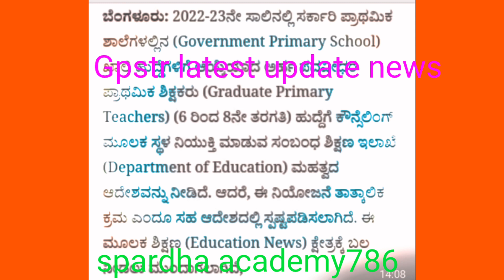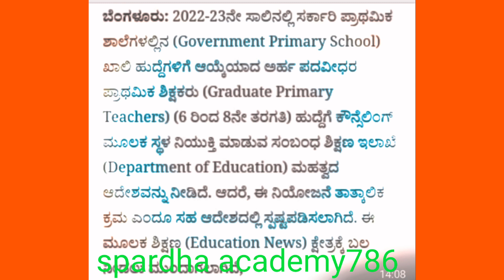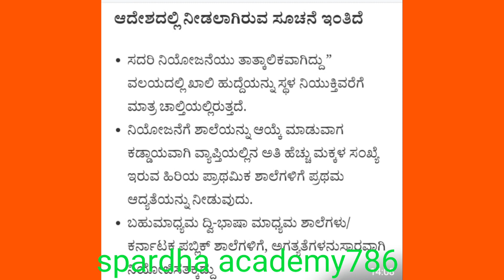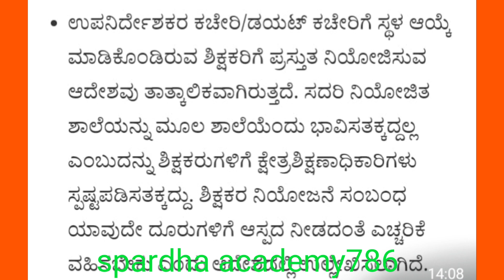GPSTR ||latest news||ನೂತನ ಶಿಕ್ಷಕರ ನಿಯೋಜನೆ||ಶಿಕ್ಷಕರ ಕೊರತೆ ನಿವಾರಣೆ@Savera77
GPSTR ||gpstr latest news||ನೂತನ ಶಿಕ್ಷಕರ ನಿಯೋಜನೆ||ಶಿಕ್ಷಕರ ಕೊರತೆ ನಿವಾರಣೆ‎@spardhaacademy

ನೂತನ ಶಿಕ್ಷಕರ ನಿಯೋಜನೆ
ಶಿಕ್ಷಕರ ಕೊರತೆ ನಿವಾರಣೆ
ಪದವೀಧರ ಶಾಲಾ ಶಿಕ್ಷಕರ ನೇಮಕಾತಿ 2023 ಸ್ಥಳ ನಿಯೋಜನೆ
ಆದೇಶದ ಸೂಚನೆಗಳ ಪಾಲನೆ
ಕ್ಷೇತ್ರ ಶಿಕ್ಷಣಾಧಿಕಾರಿಗಳು ಮುಖ್ಯ ಶಿಕ್ಷಕರಿಗೆ ವರದಿ ಸಲ್ಲಿಕೆ

ನೂತನ ಶಿಕ್ಷಕರು ಕರ್ತವ್ಯಕ್ಕೆ ಹಾಜರಿ